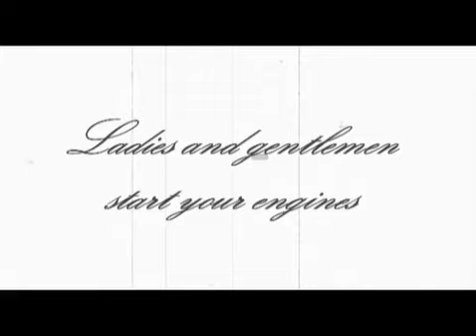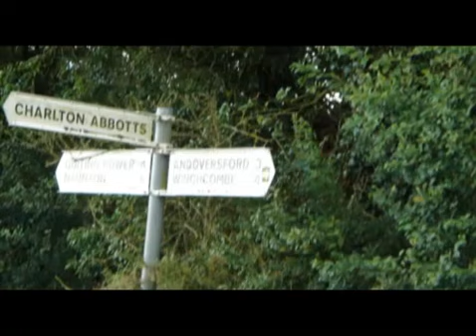Prescott Speed Hill Climb 2012